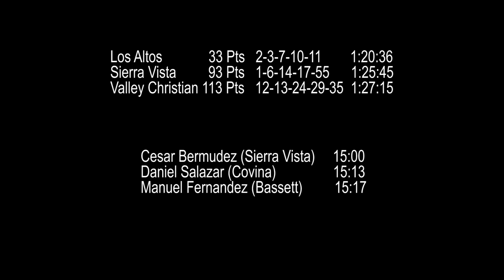2015 XC - Rosemead Invite (Day 1 - Small Schools) - Senior Boys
This is the Small Schools 12th Grade Boys race from Day 1 of the 2015 Rosemead Cross Country Invitational held September 11 at Rosemead High School.  Cesar Bermudez of Sierra Vista pulled away from a lead pack of six runners during the final half mile to win in 15:00.  Los Altos had two runners finish in the top 5 at 15:20, and won the team title with 33 points.

mh